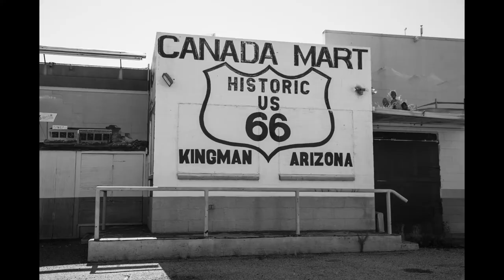A Week Out West with John McGraw Photography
This is a video of my trip to Zion National Park, Page Arizona, Grand Canyon. With photos of the entire trip at the end, including the above and Valley of Fire, Route 66 and Vegas.